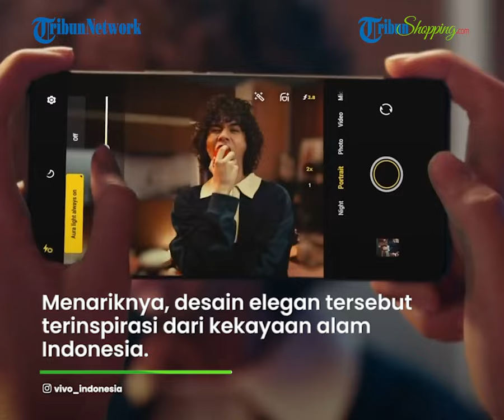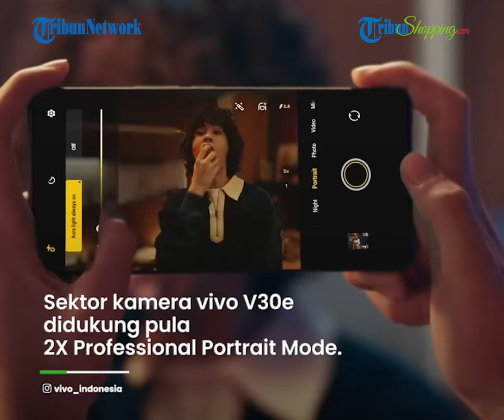RESMI! vivo V30e Meluncur di Indonesia, Punya Tampilan Cantik dan Elegan, Kamera Bening 50 MP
TRIBUN-VIDEO.COM - vivo Indonesia akhirnya kembali meluncurkan ponsel terbarunya yaitu vivo V30e di Tanah Air.

HP midrange atau kelas menengah ini hadir dengan spesifikasi mumpuni, apalagi punya tampilan yang elegan.

Nuansa elegan ini dihadirkan oleh vivo melalui desain bodi belakangnya.

Menariknya, desain elegan tersebut terinspirasi dari kekayaan alam Indonesia.

vivo V30e dihadirkan dalam dua opsi warna, salah satunya Giri Merah.

Desain tersebut terinspirasi dari daratan luas, indah dan megah di Indonesia.

Sementara opsi warna Banyu Biru, terinspirasi dari luasnya lautan di Indonesia.

Di sektor dapur pacu, vivo V30e hadir menyuguhkan performa chipset Snapdragon 6 Gen 1.

Soal fotografi, ponsel ini hadir dengan kamera depan beresolusi 32 MP.

Sementara, kamera belakangnya dibekali kamera utama 50 MP yang memakai sensor Sony IMX882.

Lensa tersebut didukung Auto Focus serta wide-angle (ultrawide) 8 MP.

Sektor kamera vivo V30e didukung pula 2X Professional Portrait Mode.

Soal harga, vivo V30e RAM 8 GB/128 GB dijual Rp 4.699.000.

Sementara, vivo V30e RAM 8 GB/256 GB dijual Rp 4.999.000.

(Tribun-Video.com/Tribunshopping.com)

Artikel ini telah tayang di Tribunshopping.com dengan judul "Review vivo V30e, Tampil Cantik dan Elegan dengan Spesifikasi Memadai di Kelas Rp 4 Jutaan"
Host: Feba